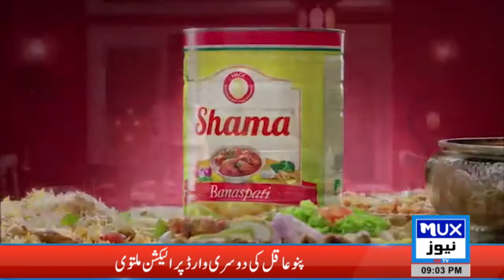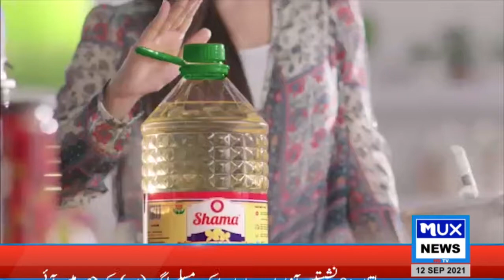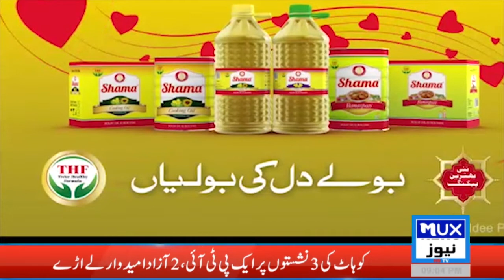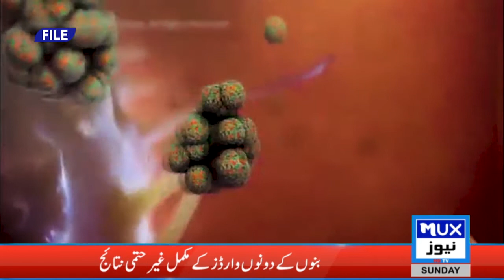News Bulletin || 12 September 2021 || 09:00 PM || MUX News HD